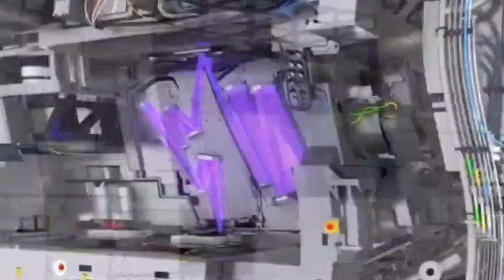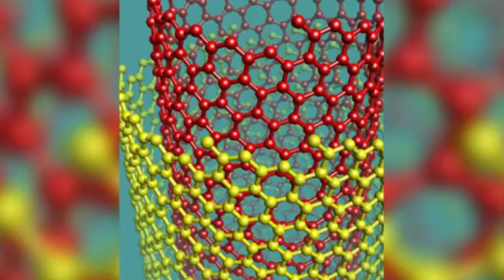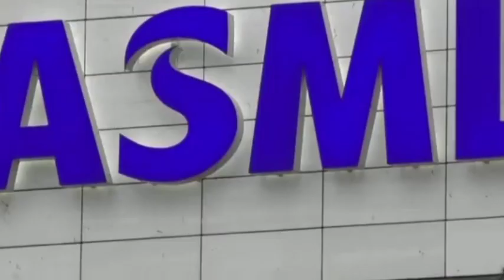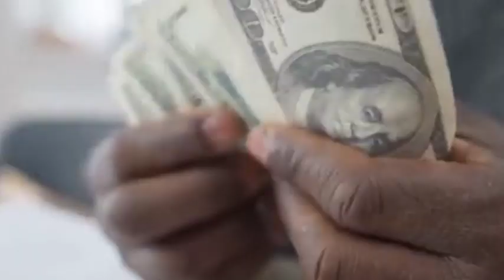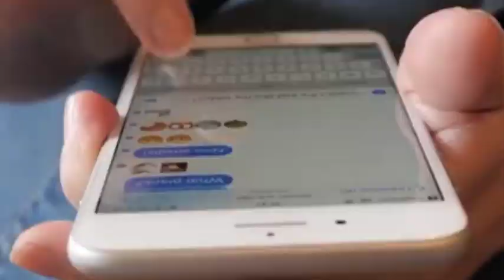Mainland China has purchased 60 billion yuan of lithography machines from ASML.